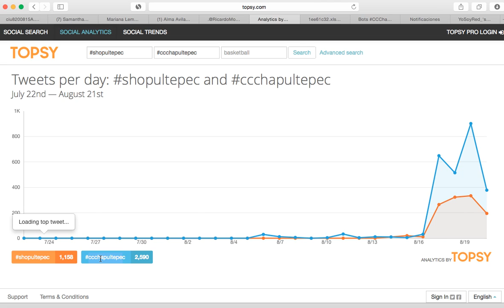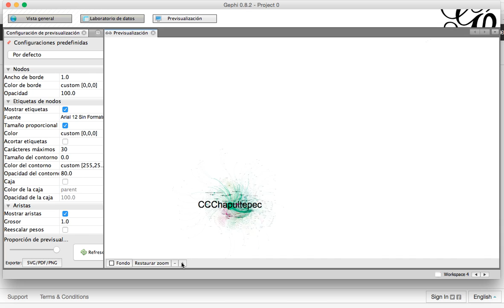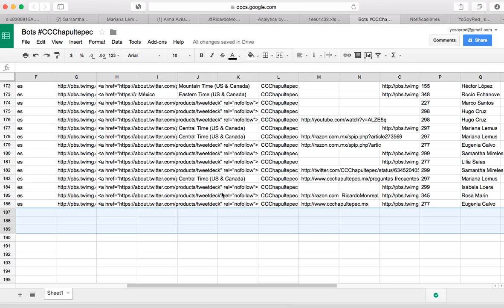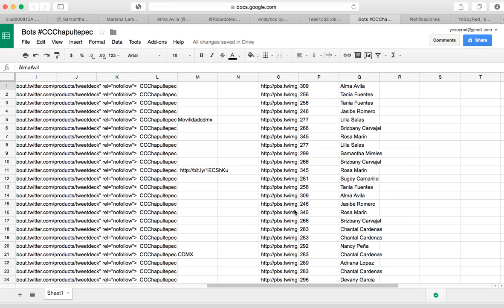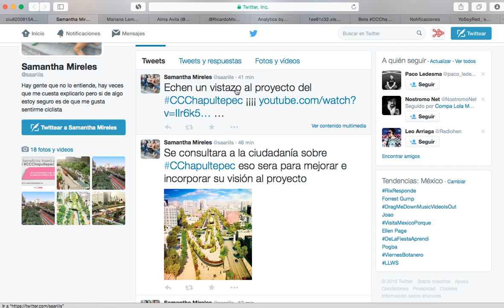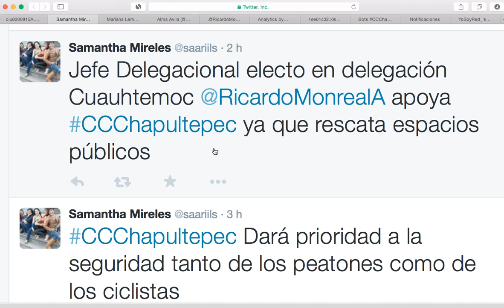GDF usa bots para imponer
El GDF juega sucio al alterar el debate e imponer lo supuestos beneficios del corredor cultural Chapultepec a unos días que se desarrolle la consulta ciudadana. Debe cancelarse el proyecto que claramente está siendo impuesto